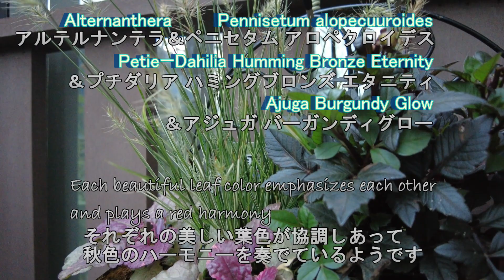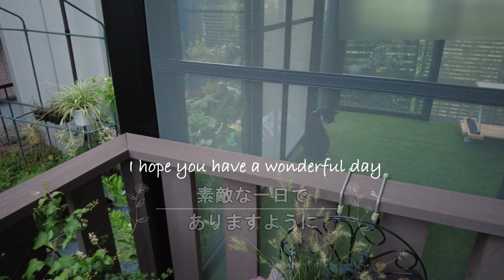【秋のガーデニング】 夏の寄せ植えを秋バージョンへ/差し芽・秋まきの花の種蒔き/9月中旬の庭の花/18歳の愛猫うしくん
秋らしい季節になってきました。
ガーデニングの季節が到来ですね。
しかし、毎週末の台風の影響の雨で、なかなか秋のお庭になれないのが残念です。
今回は、夏を彩ってくれたペチュニアの後に、秋らしいお花を植えました。
差し芽や種まきもしました。
１８歳の愛猫うしくんのいつものまったりとした様子も併せて楽しみながらご覧いただけると嬉しいです。
「秋うらら」「秋色の丘」「美しい午後」「雨上がりの空に」「恋するイチゴ」です。素敵な音楽をありがとうございます。